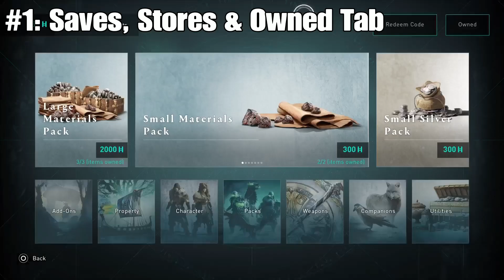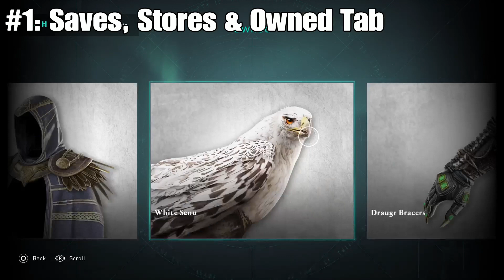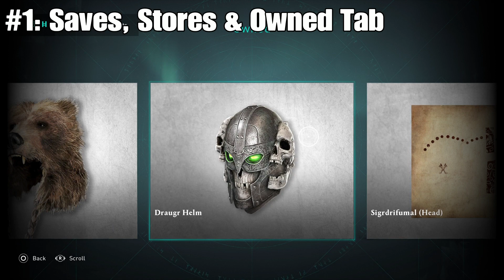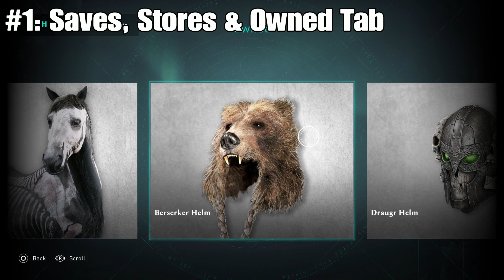Assassin's Creed Valhalla- 10 Starter Tips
People are a little leery of starting out, especially newcomers to the series, as this game can look overwhelming. Well here are 10 Starter Tips for the beginner to help them get started. Even if you're 24 hours in or better, you may not know a few of these things. Let me know if I missed anything or if you need to know something!

So...I started an alternate channel for all of your mobile gaming needs! Thank you!

You'll see some behind the scenes Strider-clan antics!!!